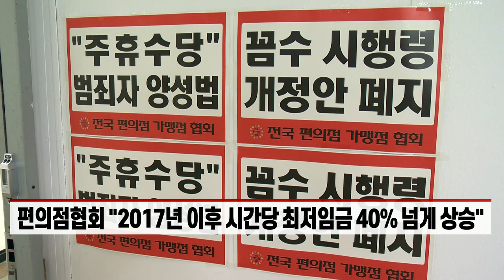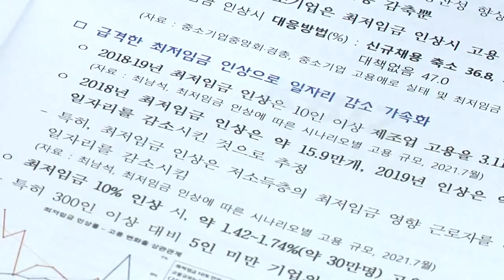최저임금 또 오르나... 인건비 부담에 시름하는 편의점 (20220628)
- 노동계, 내년도 최저임금 1만890원 요구...올해보다 1730원↑
- 편의점협회, 최저임금 동결 및 주휴수당 폐지 요구
- 편의점협회 "2017년 이후 시간당 최저임금 40% 넘게 상승"
- 편의점협회 "4대보험·주휴수당 등 더하면 최저임금 1만2000원 넘어"